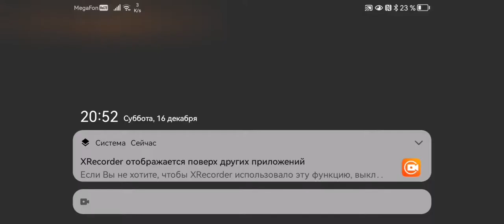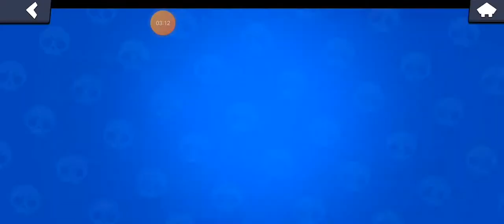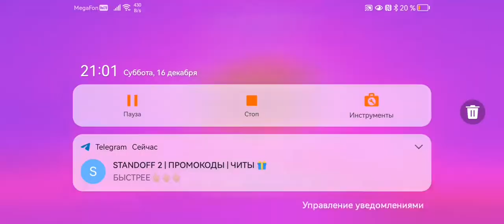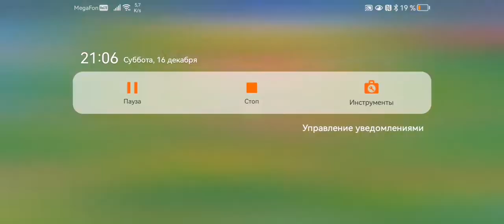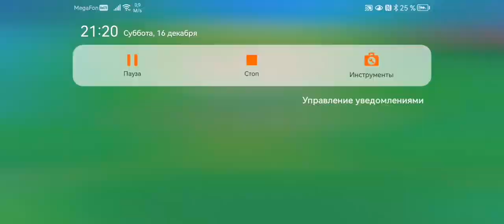nuls brawl #3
всё круто